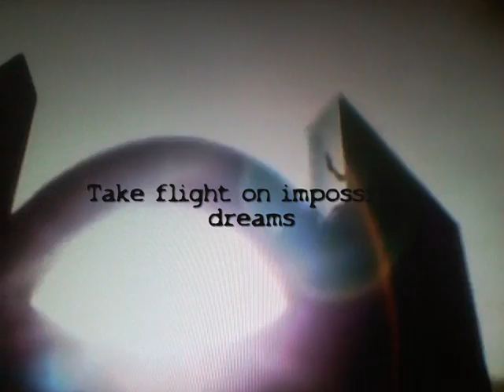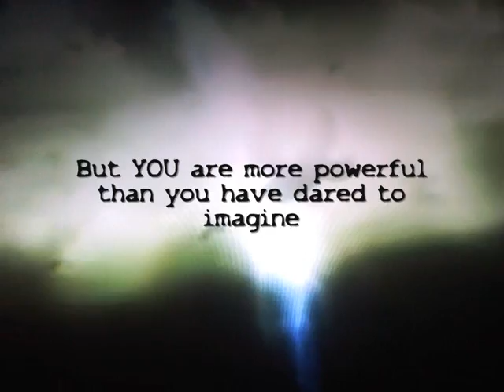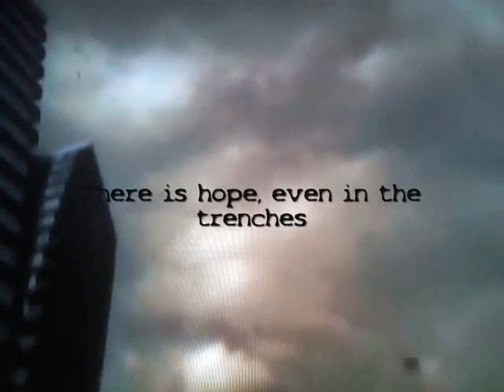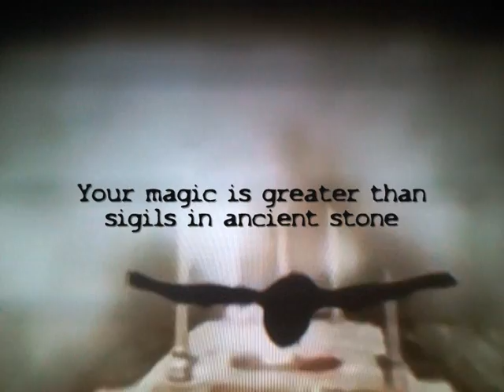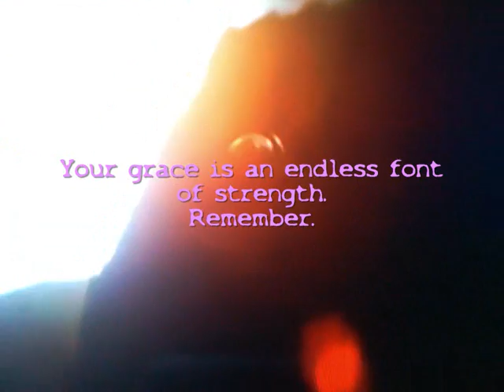States of Grace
wings of subtle spirit